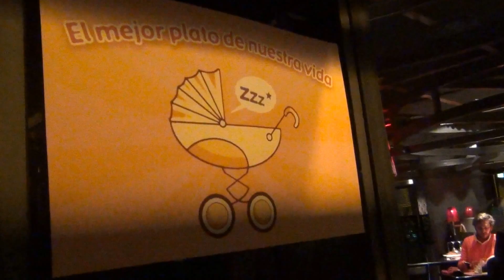Guiso de mollejas, setas y papada con patatas revolconas